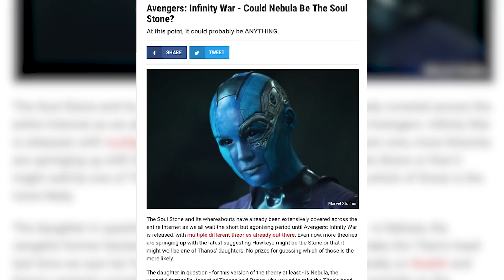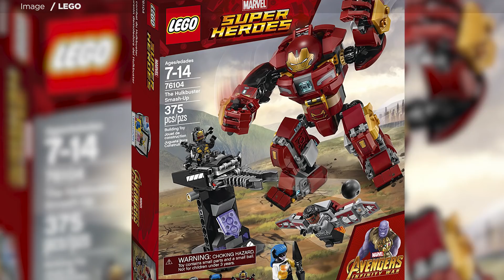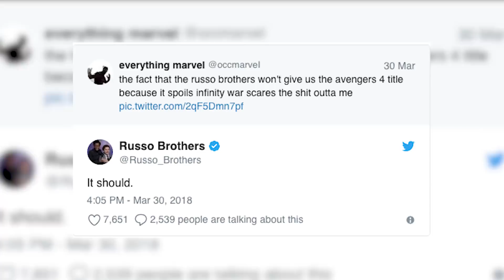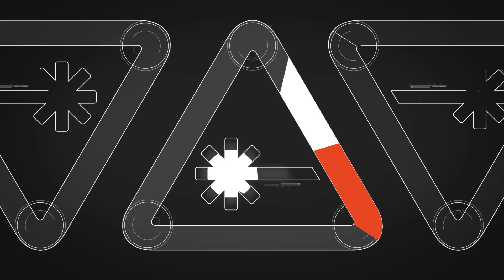Where Is the Soul Stone? (Nerdist News Edition)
The Soul Stone is the last of the Infinity Stones and the only one we haven't seen yet, so where will it show up in Avengers Infinity War? Dan has all the theories on this Nerdist News Edition!